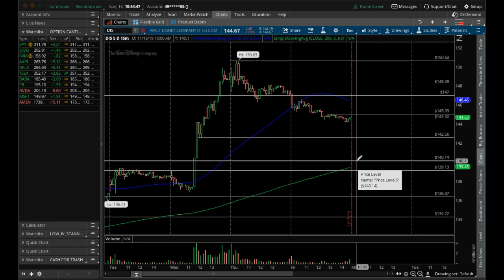How to Trade DIS and ROKU This Week | Stock Analysis | 18 November 2019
Check out this top down analysis on Disney and Roku two very hot stocks in the past week. Knowing about these key levels should help you make better day trading decisions this upcoming week.

► Try Amazon Prime for FREE

DIS has been a big mover due to the announcement of Disney Plus (a streaming service similar to Netflix) and having 10M+ subscribers in the first week of launch. ROKU has been riding the coat tails of this announcement as well as benefiting from the success of AAPL TV. Ideally the streaming wars will help push the services that are available to consumers!